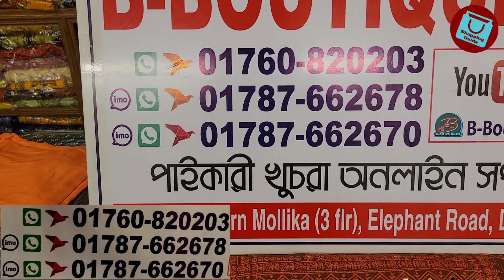Readymade Arong boutique three piece collection at new year offer | সবচেয়ে কমদামের আড়ং বুটিক থ্রিপিস